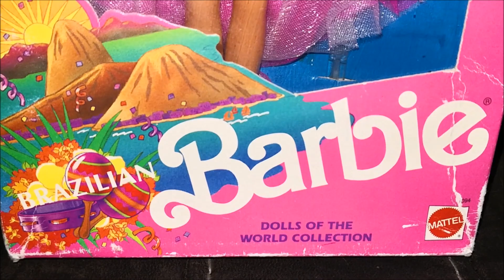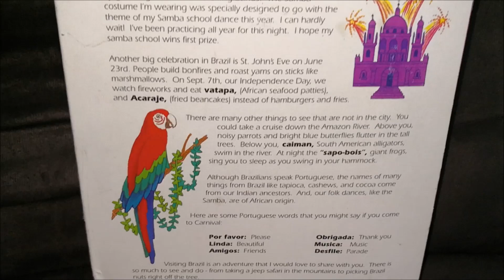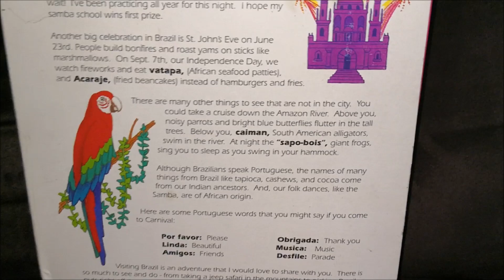" BARBIE BRASILEÑA 1989 - BRAZILIAN BARBIE 1989 "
Hola les comparto esta Barbie Brasileña Vintage